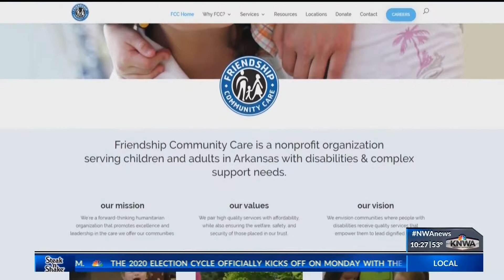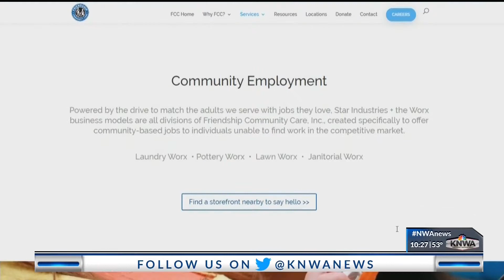doing good friendship community care